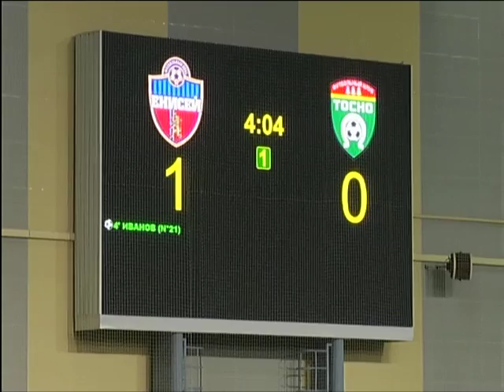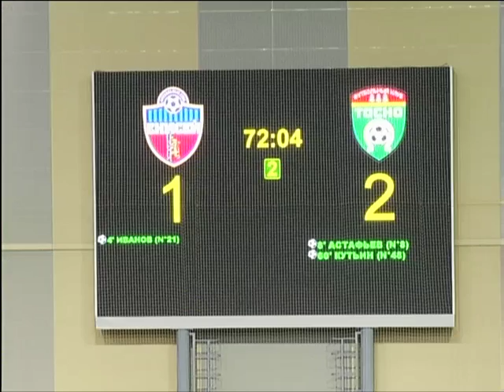Футбольный «Енисей» лишился главного тренера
Омари Тетраде заявил об отставке на пресс-конференции после домашней игры с «Тосно»